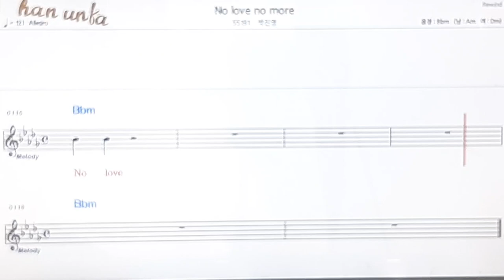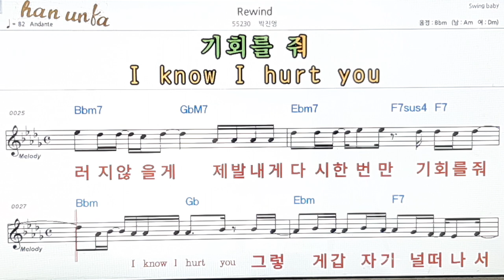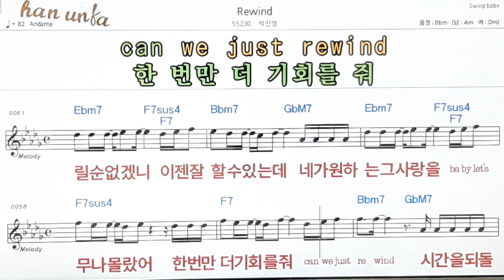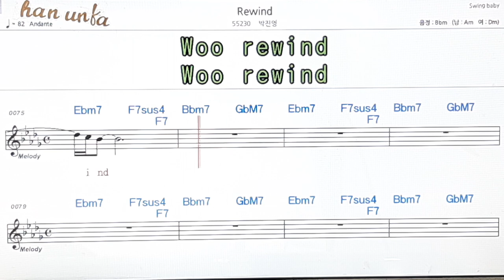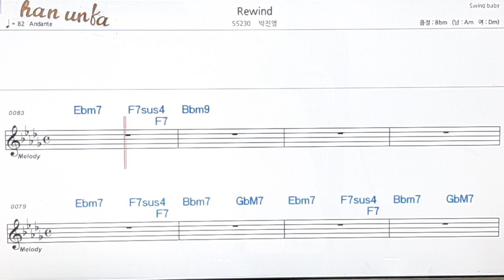Rewind/박진영👍노래 반주, 코드 악보,가라오케💋Karaoke*Sheet Music*Chord*MR